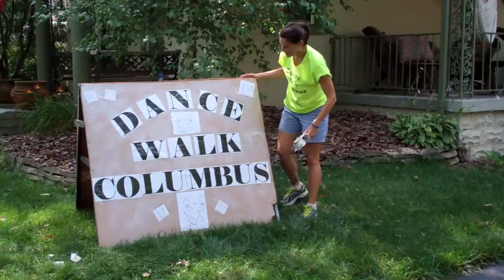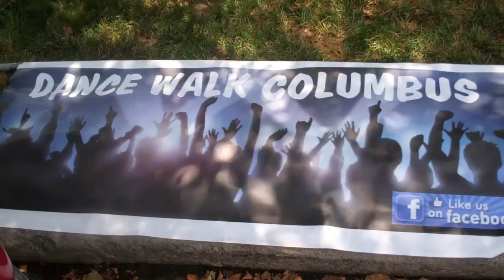Dance Walk Columbus Doo Dah 2012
Dance Walk Columbus
Dance Walk Fitness
Doo Dah Parade 2012
DooDah